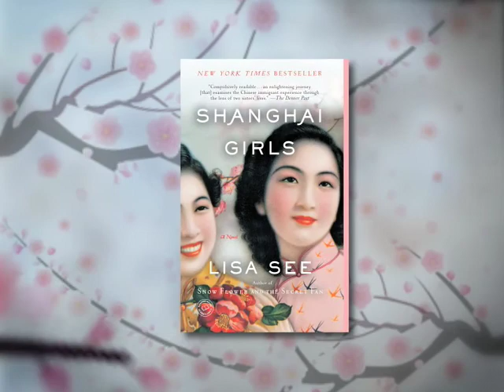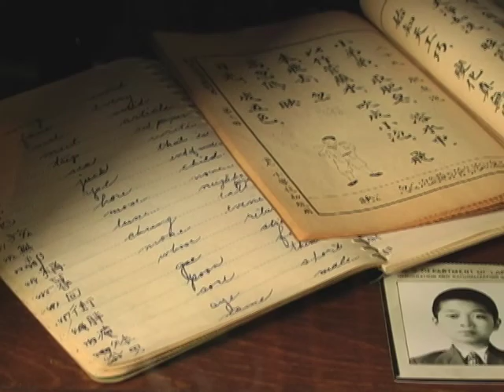SHANGHAI GIRLS by Lisa See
In SHANGHAI GIRLS, bestselling author Lisa See offers a compelling tale of two Chinese sisters forced to leave their comfortable homeland in the 1930s. In America, they struggle for a new life amidst unexpected conflicts with their beloved cultural traditions.